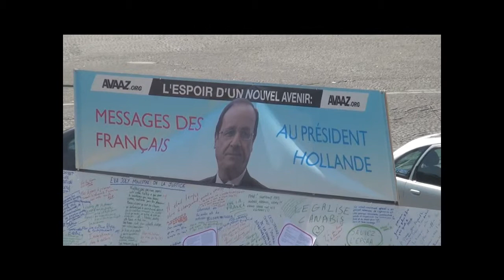Messages des français au président Hollande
La veille de la passation de pouvoirs, le 14 mai 2012, Avaaz donne la possibilité aux français d'envoyer des messages au nouveau président.